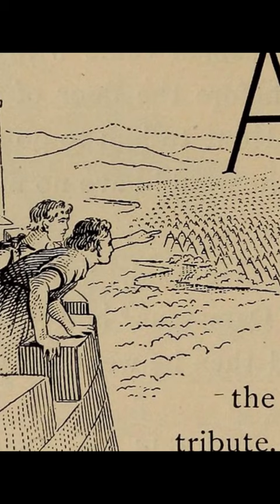5 Taylor Prism 🧊 Angel of Death kills 185 000 Assyrian soldiers!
Hezekiah was the King of Judah who stood up against the power of Assyria and won, thanks to the miraculous intervention of a super-powerful angel, or so it says in the Bible. But did this really happen? And is there any archaeological evidence to support it? I will tell you WHAT this evidence really is and WHY it matters.

"Digging up the Bible" depicts reenactments with home-made replicas. The real artifacts are in museums around the world. Images, sounds and music are in the public domain.